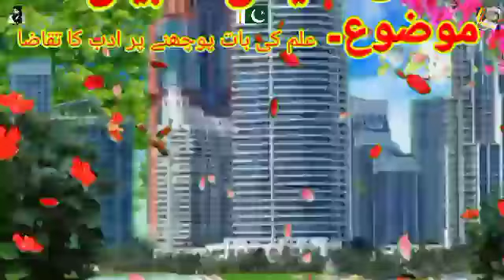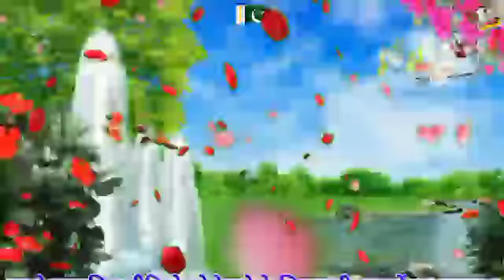Asking about knowledge is a requirement of literature, علم کی بات/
Asking about knowledge is a requirement of literature, علم کی بات/Obedience to Allah and His Messenger,اللہ Information and well-wishing of Muslims,all islamic channel Shariat,No action is pure without intention،There is no action without intention,Deen Islam Shariat, Action depends on intention,all islamic channel,how to make Paying one-fifth of the boo,A believing Muslim should be afraid of Allah,A believing Muslim is afraid of the، the funeral is an entry into faith,Deen Islam Shariat Giving Zakat is also an admission of faith,
islamic 40 hadees the light,